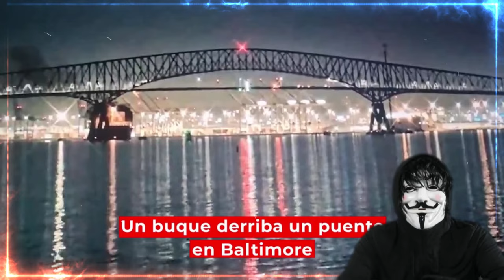Es la crisis de infraestructura de Estados Unidos una señal de declive imparable